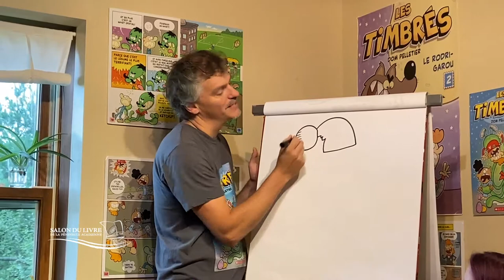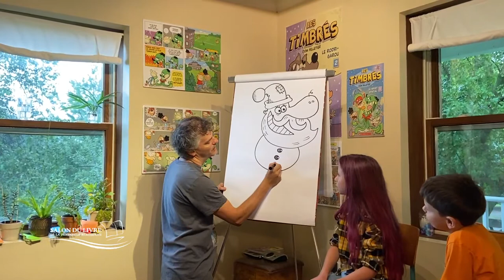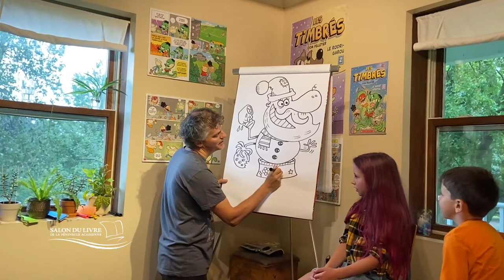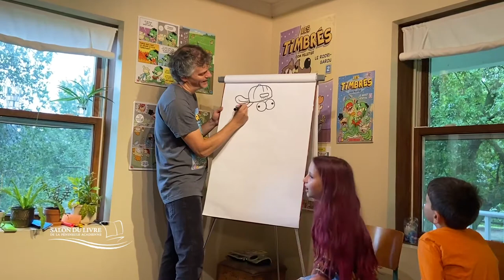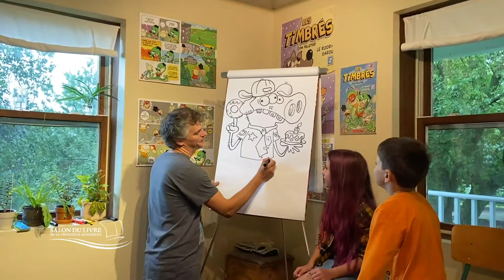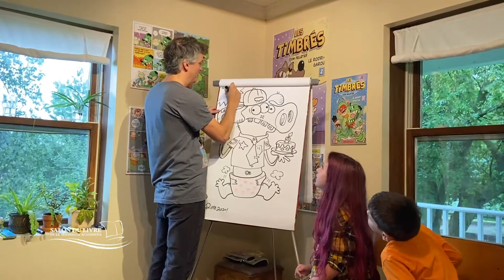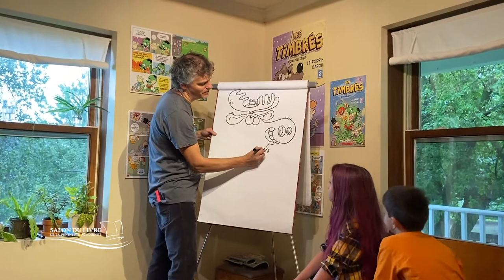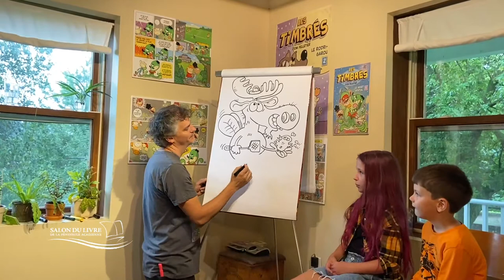Atelier jeunesse - Dominique Pelletier - Fais-moi un dessin! - SLPA 2020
JEUDI 8 OCTOBRE 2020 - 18 h

FAIS-MOI UN DESSIN !
Atelier jeunesse animé par l’auteur et illustrateur Dominique Pelletier

Grâce à quelques coups de crayon, cet excellent improvisateur réussit à créer plusieurs dessins rigolos et originaux à partir d’éléments choisis au hasard par son public en folie!